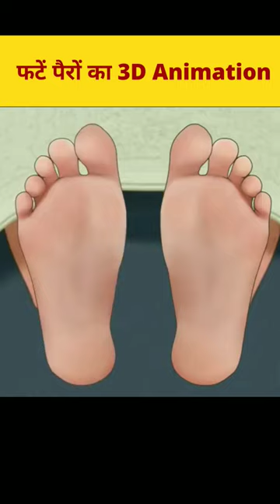फटें पैरों का 3D Animation #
YOUTUBE SEARCH :-
3d song
3d hare rama hare krishna
3d om namah shivaya
3d video
3d hare krishna song
3d songs headphones
3d song d
3d drawing
3
3d pen
3D Animation
3d animation video
3d animation tutorial
3d animation hanuman chalisa
3d animation video kaise banaye
3d animation course
3d animation treatment
3d animation tutorial for beginners
3d animation apps for android
3d animation software
3d animation kaise banaye
3d animation short video
3d animation short
3d animation short film
3d animation shouwreel
3d animation short uideo kaise banaye
3d animation showreel 2022
3d animation short video kaise banaen
3d animated shorts kaise banaye
3d animation short story
3d animation show
3d animation video
3d animation video kaise banaye
3d animation video kaise banaye mobile se
3d animation video editing
3d animation video kaise banate hain
3d animation video short
3d animation video kaise banaye pc
3d animation video doctor
3d animation video kaise banaye laptop se
3d animation video of biology
animation
animation mouie in hindi
animation movies full mouies english
animation video
animation mouie
jaiden animation
jen aninmation
alex animation
jibonto animation
animation 3d
animation 3d video
animation 3d tutorial
animation 3d video kaise banaye
animation 3d movies
animated 3d short movie
3d animation short video
3d animation short video kaise banaye
3d animation showreel 2023
3d animation short
3d animation short film tutorial
3d animation short flm award winning
3d animated shorts
3d animation short video
3d animation shorts doctor
3d animated shorts kaise banaen
3d animated shorts kaise banaye
3d animation short video kaise banaen
3d animation short studio
3d animation short hindi
3d animation shorts operation

!! ᴄᴏᴘʏʀɪɢʜᴛ ᴅɪsᴄʟᴀɪᴍᴇʀ ᴜɴᴅᴇʀ sᴇᴄᴛɪᴏɴ 107 ᴏғ ᴛʜᴇ ᴄᴏᴘʏʀɪɢʜᴛ ᴀᴄᴛ 1976, ᴀʟʟᴏᴡᴀɴᴄᴇ ɪs ᴍᴀᴅᴇ ғᴏʀ ғᴀɪʀ ᴜsᴇ ғᴏʀ ᴘᴜʀᴘᴏsᴇs sᴜᴄʜ ᴀs ᴄʀɪᴛɪᴄɪsᴍ, ᴄᴏᴍᴍᴇɴᴛ, ɴᴇᴡs ʀᴇᴘᴏʀᴛɪɴɢ, sᴄʜᴏʟᴀʀsʜɪᴘ, ᴀɴᴅ ʀᴇsᴇᴀʀᴄʜ. ғᴀɪʀ ᴜsᴇ ɪs ᴀ ᴜsᴇ ᴘᴇʀᴍɪᴛᴛᴇᴅ ʙʏ ᴄᴏᴘʏʀɪɢʜᴛ sᴛᴀᴛᴜᴛᴇ ᴛʜᴀᴛ ᴍɪɢʜᴛ ᴏᴛʜᴇʀᴡɪsᴇ ʙᴇ ɪɴғʀɪɴɢɪɴɢ. ɴᴏɴ-ᴘʀᴏғɪᴛ, ᴇᴅᴜᴄᴀᴛɪᴏɴᴀʟ ᴏʀ ᴘᴇʀsᴏɴᴀʟ ᴜsᴇ ᴛɪᴘs ᴛʜᴇ ʙᴀʟᴀɴᴄᴇ ɪɴ ғᴀᴠᴏᴜʀ ᴏғ ғᴀɪʀ ᴜsᴇ.